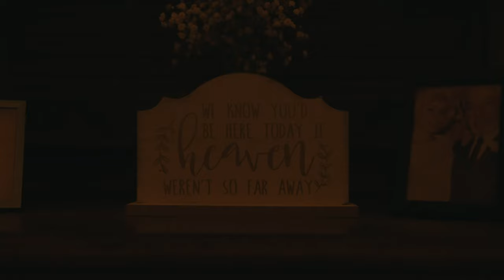Katrina & Spenser Foster | Wedding Film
Katrina & Spenser Foster share their special day with you in Lake Orion, Michigan on August 14th, 2021.

Thank you for giving me the opportunity to film my first wedding. I am incredibly grateful for the two of you and the doors this will open.

Special thank you to Meredith Davidson for being a great co-shooter.

Camera: Sony A7SIII
Lens: 24-70mm G-Master
Gimbal: DJI RS2
Computer: M1 Mac, 16GB Ram
Editing Software: Final Cut Pro X